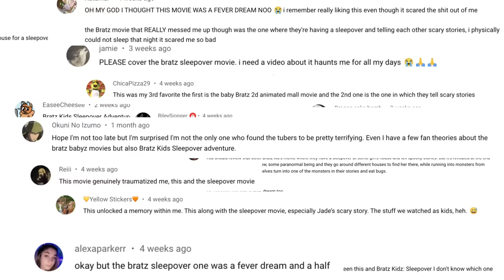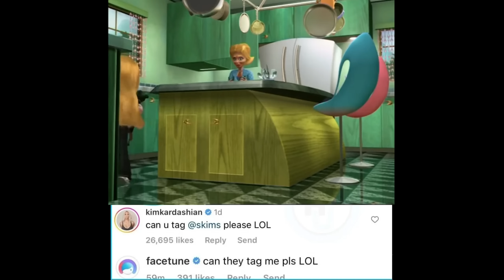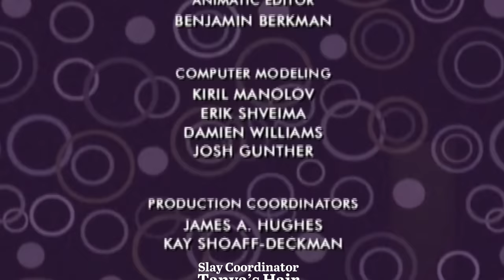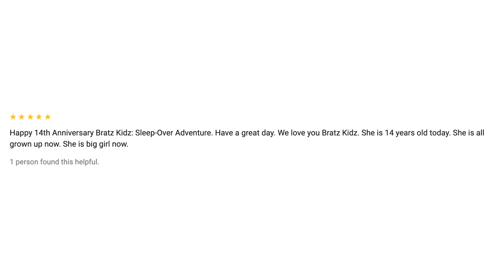This Bratz Horror Movie is Insane | Bratz Kidz Sleep-Over Adventure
Bratz Sleepover Adventure is actually the cornerstone of horror.